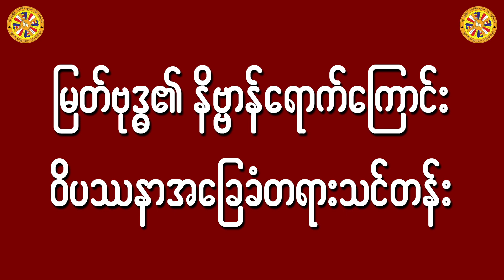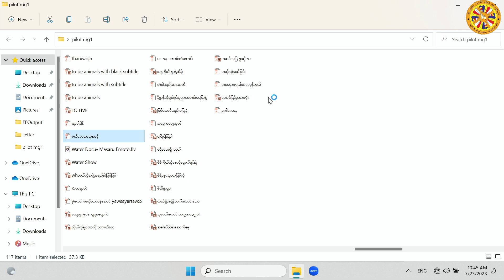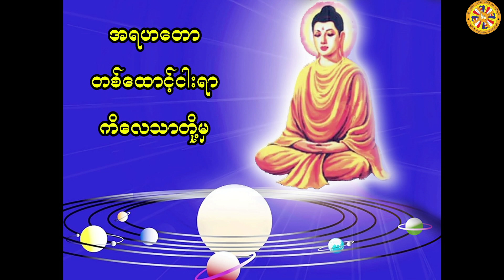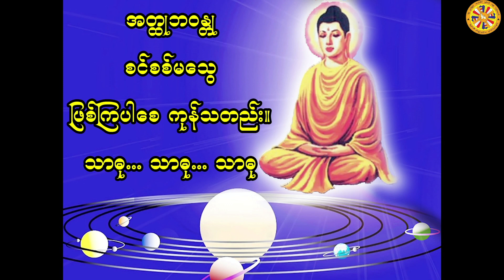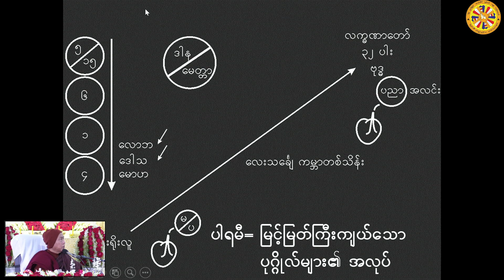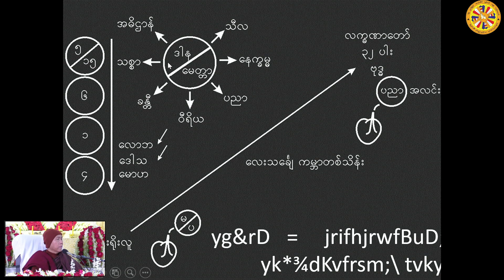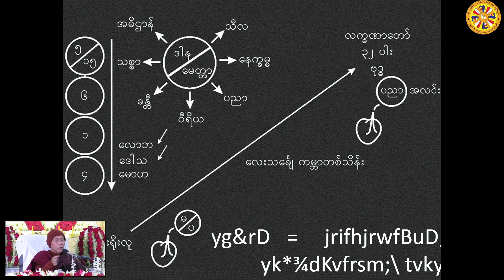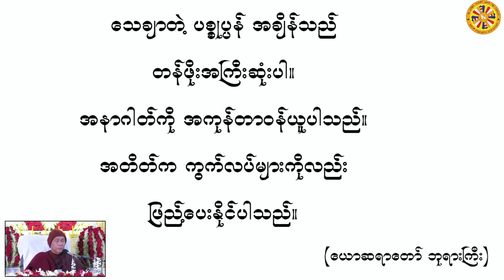023 မြင့်မြတ်ကြီးကျယ်သောပုဂ္ဂိုလ်များ၏အလုပ် 2023 07 23 10 39 23